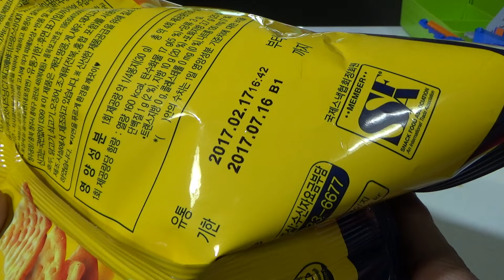해태 허니통통 스낵, 허니버터 과자와 비슷한 느낌의 벌집모양 군것질 시식기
대형마트에서 2천원대의 가격에 구입했는데, 벌집핏자와 허니버터칩을 섞은듯한 느낌인데, 이제는 좀 약간 질리는듯~